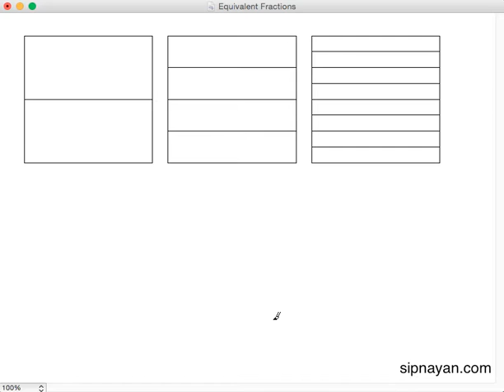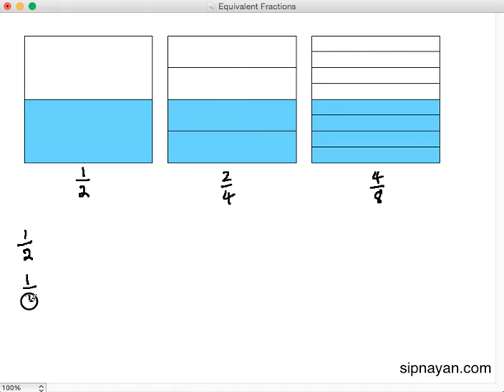FR13 Equivalent Fractions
A tutorial about equivalent fractions and how to use them.